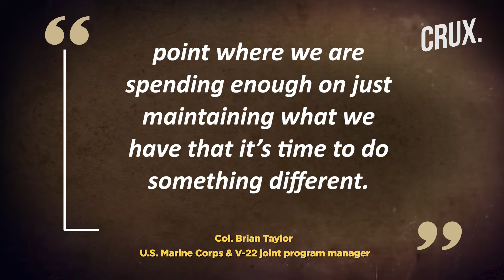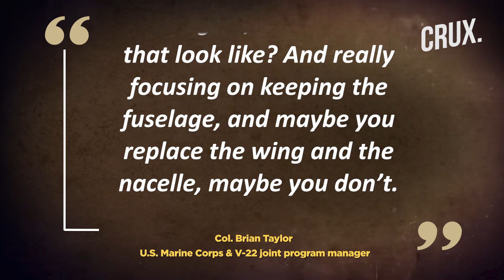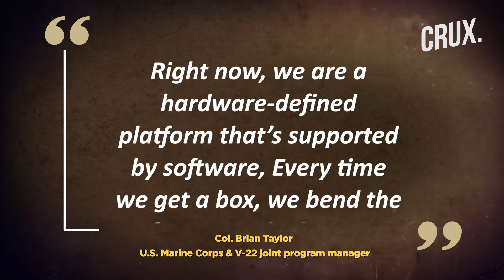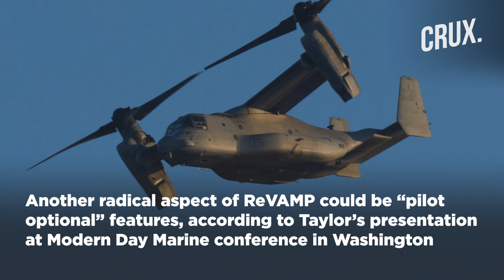US Military V-22 Osprey Aircraft Fly Again After 3-Month Grounding, Marines Unveil "ReVamp" Plan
The US Marine Corps, Navy, and Air Force are all flying and deploying their V-22 Ospreys again, after the Pentagon’s monthslong grounding was lifted in March. V-22 Osprey is a tiltrotor aircraft - it generates lift and propulsion by way of one or more powered rotors mounted on rotating shafts. “We’re back to flying. We got all services back in the sky,” Marine Col. Brian Taylor, the V-22 program manager, said on April 30.
Each US military service has its own plan to get its tiltrotor aircraft flying again after the three-month grounding. All V-22s halted operations in December after a “material failure” caused a CV-22 crash off the coast of Japan, killing eight airmen.
The US military is the only one flying a tiltrotor because it’s a complicated plane with a complicated drive system.
n18oc_world      n18oc_crux

0:00 INTRODUCTION
1:40 US MILITARY TO ‘ReVAMP’ V-22 TILTROTOR
3:54 HOW THE MARINES PLAN TO FLY V-22 BEYOND THEIR SHELF LIFE